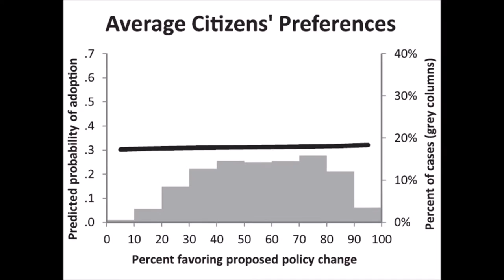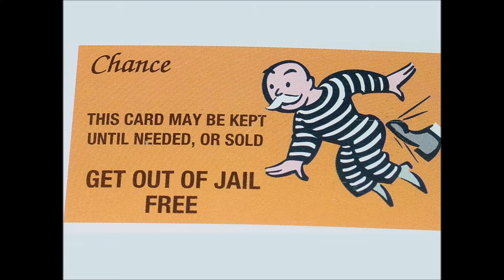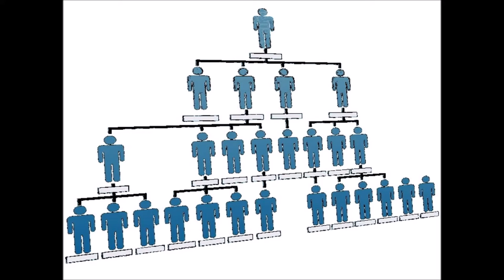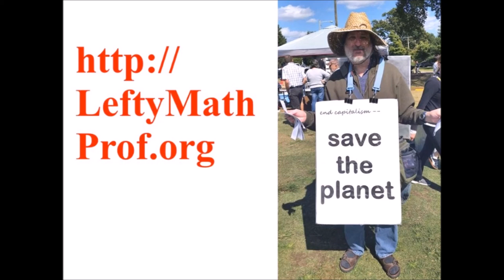End Plutocracy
(4 min) We've already been ruled by the rich for decades or longer; there's now clear statistical proof of that. The plutocrats are monsters, poisoning the world and killing millions of innocent people. The imbalance between haves and have-nots is enormous, and will only be remedied by changing our economic system; we need to get more people talking about that.